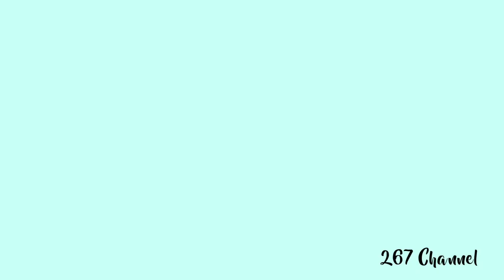COCOMELON COLORING I THESE ARE MY GRANDPARENTS WHO I LOVE eps 277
Come on, friends, color Cocomelon, today I colored Cocomelon.